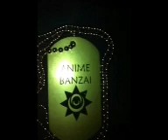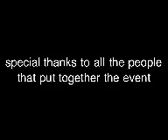Anime Banzai 2012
I had a lot of fun. Thanks to all the volunteers that make the whole thing possible. I can't wait till next year!